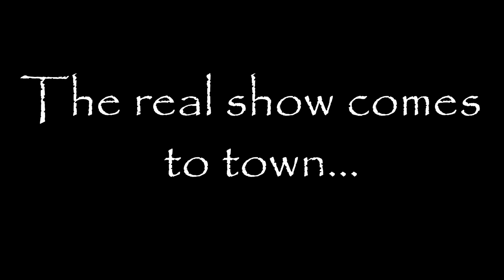"͒͆̐́̈́̎R̛͊e͒͐̍̅́b̛̀͝o̒͑̏̈̚͝ot̒̀̀̃́̋̀͊͐"̋̐̃̌̈͊͠ [Cloud 9 Month of Macabre Trailer 2018]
It's fĭ̭n̖̒all̮̀ỹ̤̮̓ t̻̬͆́i̦͊me̞̰̿͡ ̙̆̚͟ạ͆g̹̻̱̬̯̏̏̓̓̃a̗̝̠̾̊͋͗̂͢ͅì͓͚̫̗̠̽̔̐͐n̡̜̰̼̋̆̄̕͘ͅ

Artwork featured by
Junji Ito

Video Editing by Cloud 9